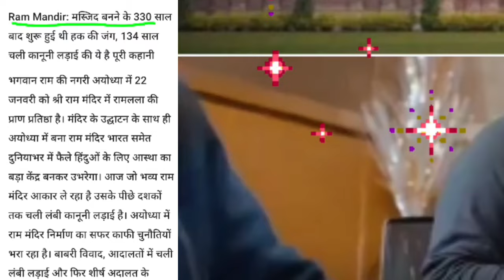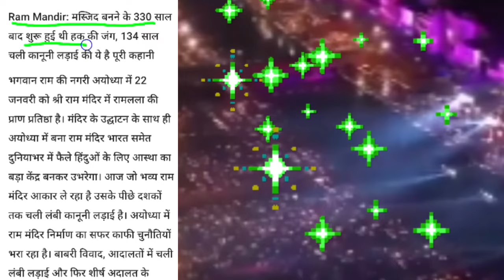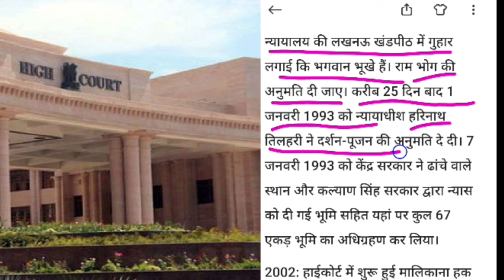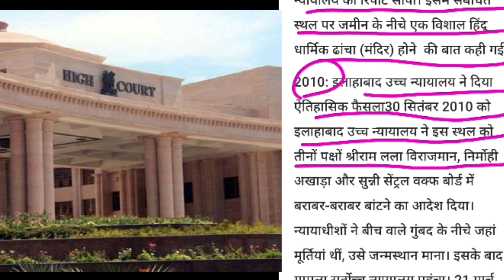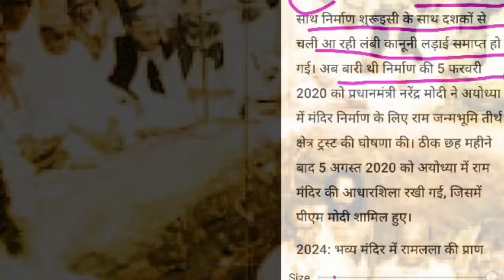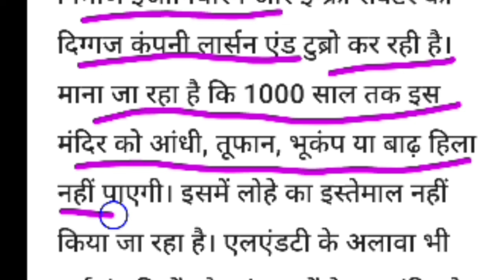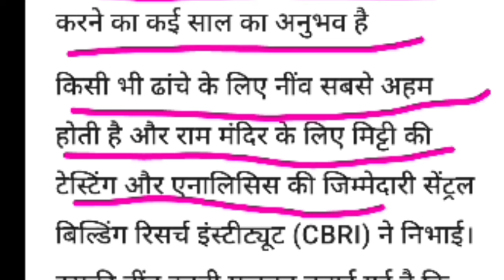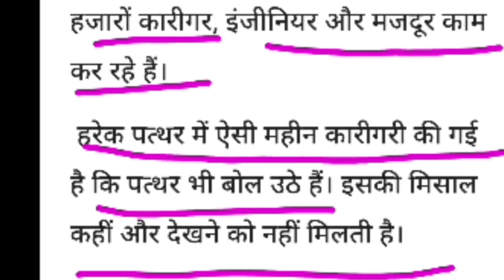rammandirfacts constructions court cases to ram ji ki pranpratistha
Ram Mandir: The battle for rights started 330 years after the construction of the mosque, this is the whole story of the legal battle that lasted for 134 years.
Ramlala's life is consecrated in Shri Ram temple in Ayodhya, the city of Lord Ram, on 22 January. With the inauguration of the temple, the Ram temple built in Ayodhya will emerge as a major center of faith for Hindus spread across the world including India. The grand Ram temple that is taking shape today is behind a decades-long legal battle. The journey of construction of Ram temple in Ayodhya has been full of challenges. The construction of the temple started after the Babri dispute, a long battle in the courts and then the decision of the apex court. Now the wait of the countrymen for 22nd January is over Pranpratistha Ram lalla ki finishing Monday 22,Jan24 in leadership of PM Shri Narendra Modi and prominent Sadhus from all parts of country.
know more: Free online tutorial

Invest and trade with Kite by Zerodha, India’s largest retail stockbroker. Open an account now.